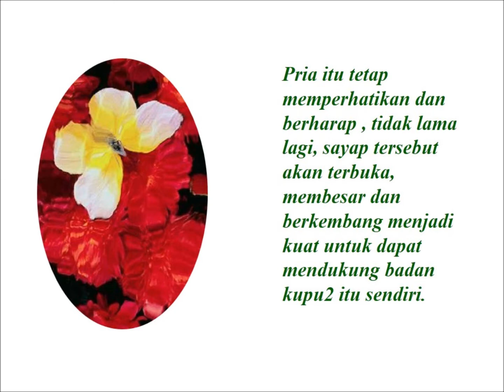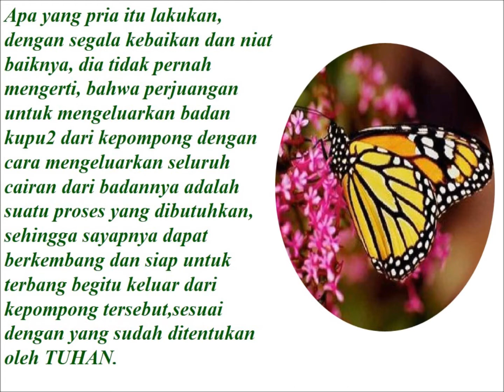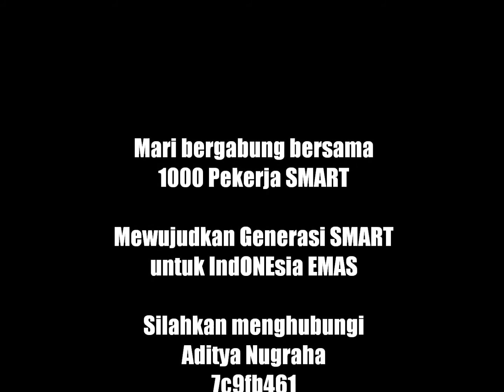Belajar dari kupu kupu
Allah menciptakan setiap makhluk dengan berbagai tujuan, dalam video ini kita akan banyak mengambil insight dari proses metamorfosa kupu - kupu. Semoga video ini memberikan manfaat

Salam SuksesBerkah

Aditya Nugraha